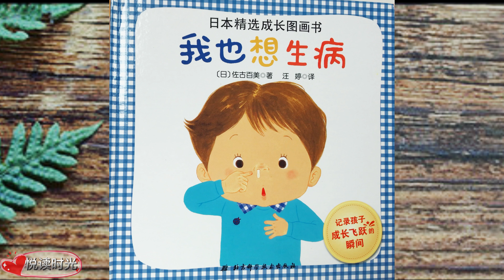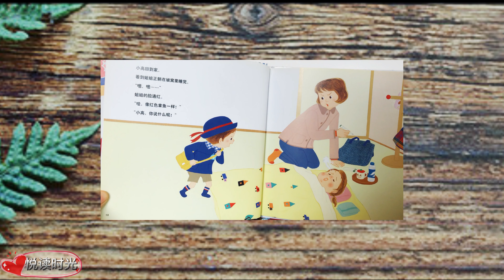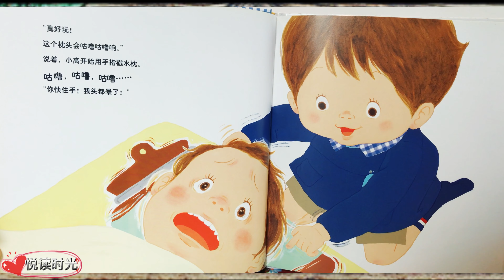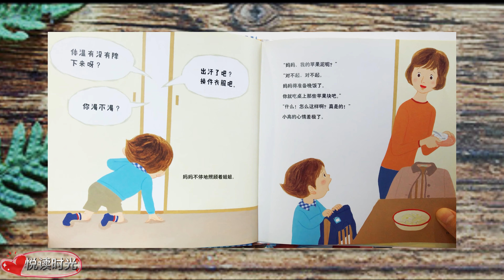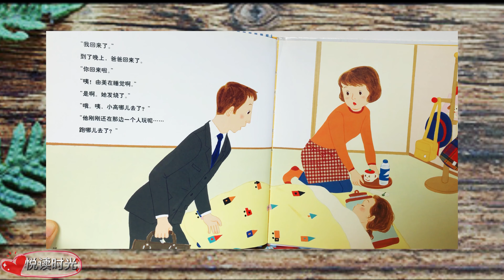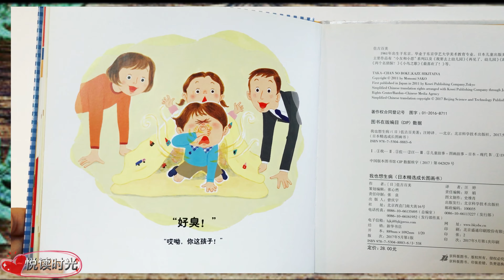《我也想生病 》 | 作者 佐古百美 | 中文绘本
《我也想生病》

作者：[日]佐古百美

译：汪婷

内容简介：小高从幼儿园回来发现姐姐生病了，正在躺在床上休息。妈妈细心的照顾姐姐。给姐姐倒水、削苹果、帮姐姐换衣服……小高想：“好羡慕姐姐啊！我也想生病！”

推荐理由：情节自然亲切，就像发生在孩子身边一样，可以让孩子有身临其境的感觉，能够引起孩子和家长的共鸣

《我也想生病》
小高从幼儿园回来发现姐姐生病了，正在躺在床上休息。妈妈非常细心的照顾姐姐。给姐姐倒水、削苹果、帮姐姐换衣服……小高想：“好羡慕姐姐啊！我也想生病！”牙掉了、第1次去理发店、羡慕被妈妈悉心照料的生病的姐姐……本系列图书中的每一个故事都描绘了孩子成长中的一种经历。这些故事的情节自然亲切，就像发生在孩子身边一样，可以让孩子有身临其境的感觉，能够引起孩子和家长的共鸣。孩子的成长只有一次，且他们的成长也离不开各种各样的第1次、离不开一次次的尝试。每一次尝试都伴随着小小的好奇，一点点的担忧与不安，孩子也是在这些经历中渐渐长大的。本套图书就是讲述了小主人公生活中的各种尝试与第1次，希望通过这套图书，能够鼓励孩子更加勇敢、自信、快乐的面对生活中更多的“第1次”！

作者简介  · · · · · ·
佐古百美

1961年出生于东京。毕业于东京学艺大学美术教育专业。日本儿童出版美术家联盟会员，主要作品有“小友和小思”系列以及《我要去上幼儿园》《再见了，幼儿园》《跟着爷爷去插秧》《两个名侦探？》《小鸟之歌》《最喜欢了！》等。

Product details
ASIN ‏ : ‎ B06XCCQSV1
Publisher ‏ : ‎ 北京科学技术出版社; 1st edition (May 1, 2017)
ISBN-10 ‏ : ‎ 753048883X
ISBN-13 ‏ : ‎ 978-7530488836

日本精选成长图画书——我也想生病

作者: [日本] 佐古百美 ； 汪婷
出版社:  北京科学技术出版社
出版时间:  2017-05
版次:  1
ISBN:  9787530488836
定价:  28.00
装帧:  精装
开本:  16开
纸张:  铜版纸